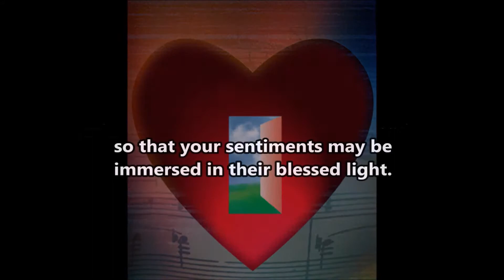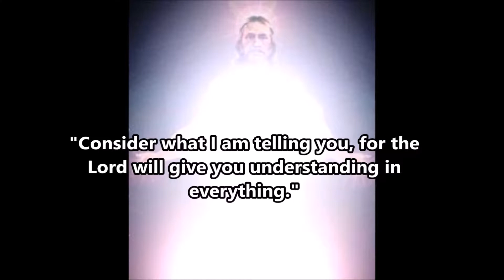In Light of the Lesson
"Consider well what I am telling you, for the Lord will give you understanding in everything." - Paul (2 Tim. 2:7)

In light of an exposition of the truth, remember to ponder the lesson you have received.

Those who glance up at the sky without contemplating it wil never really see the stars; those who listen to a symphony without opening up the acoustics of their soul will never perceive its divine notes.

Listening to the inspired words of ardent preachers will do you no good whatsoever if you do not open up your heart so that your sentiments may be immersed in their blessed light.

Countless followers of the Gospel complain about their inability to retain its teachings, claiming to be unfit in light of its new revelations.  This is because they do not spend enough time meditating on its lessons, whereas they spend too much time on distractions and frivolity.

When a room is too dark, it is up to us to open the windows to let the sun shine in.

If we dedicate a little effort to the blessing of the lesson, the lesson will answer us with its blessings.

The Apostle to the Gentiles is very clear when he says:

"Consider what I am telling you, for the Lord will give you understanding in everything."

To consider means to examine, hear, reflect, and evaluate.

Therefore, we can be sure that, in paying attention to the principles of the Code of Eternal Life, the Lord will reward our goodwill by giving us understanding in everything.

Book: Living Spring (Fonte Viva)
Written by: Chico Xavier
Dictated by: Spirit Emmanuel